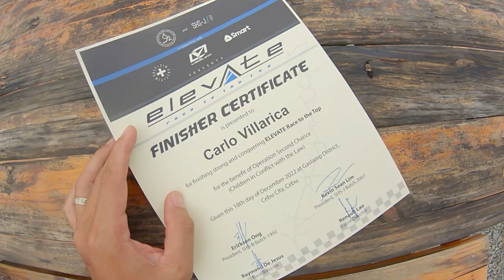Cebu is Perfect for Hill Climb Races // Elevate Race to the Top Recap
I joined a hill climb race called Elevate Race to the Top. It was from JY to TOPS, passing the most popular climb here in Cebu. This is my recap.

Finished 14th in age cat.

HOST INFO
Carlo Villarica - Bike | Photography | Podcast - Enthusiast

BIKES
Surly Midnight Special
Jamis Beatnik
Canyon Inflite